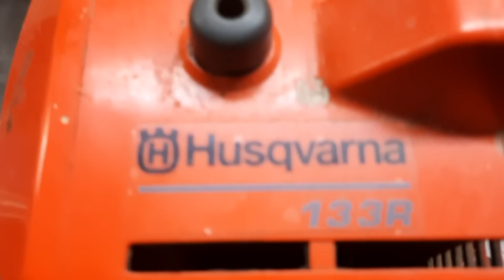Husqvarna 133 R / Kis Finomság..